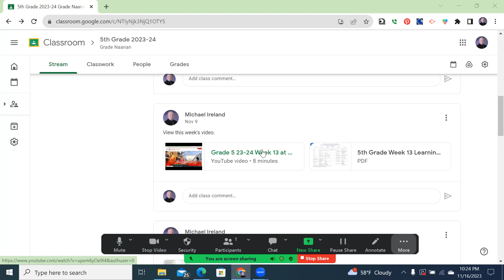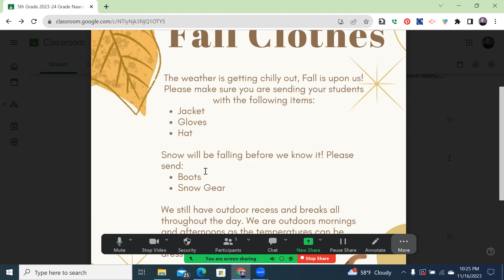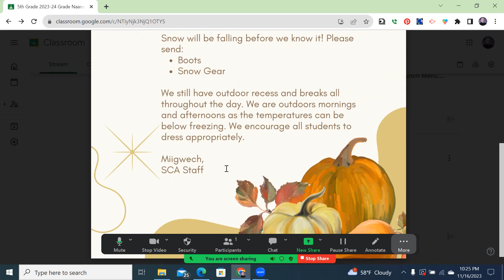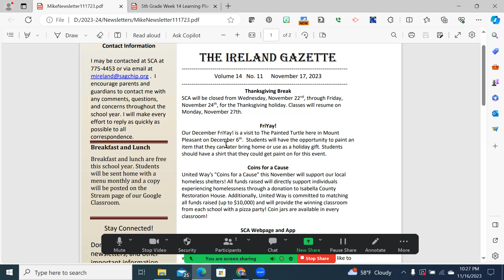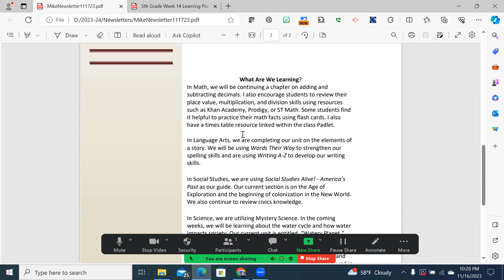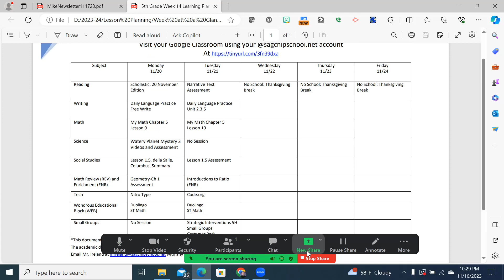Grade 5 23-24 Week 14 at a Glance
An overview of this week's learning plan and announcements.